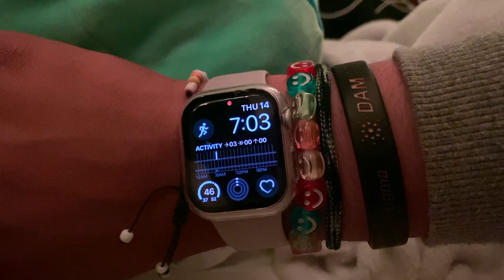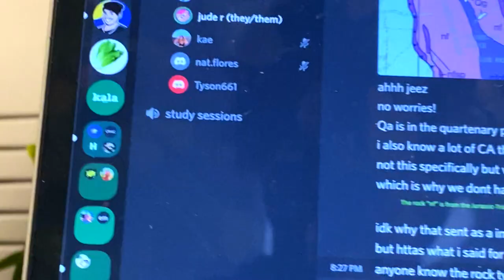day in the life of a student athlete: cal poly humboldt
cal poly humboldt track and field athlete lyfe baybeee B)